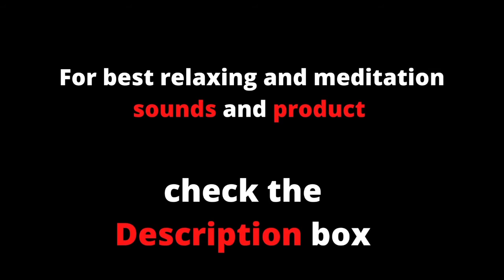1 hours Relaxing Flute Music, Sleep Music, water sounds, Calming Music, Study Music, meditation spa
The calming, relaxing sounds of nature help with study, sleeping and relaxing, particularly thunder sounds and forest birdsong.

Music is a constant in our lives. You hear a beautiful tune and immediately remember a certain moment in your life, a place or even a person. The world changes, but the music remains, as does your memory. And this is amazing.
This amazing melody can truly be called the music of bliss, you listen to it, and you want to disappear into it without a trace.
THE MAIN THING ABOUT THIS MUSIC IS THAT IT CAN HEAL THE SOUL.

•SHARING MOMENTS OF PEACE, CALM AND HEALING WITH THE WORLD.

If you find these videos relaxing why not share them with your friends who lead stressful lives.